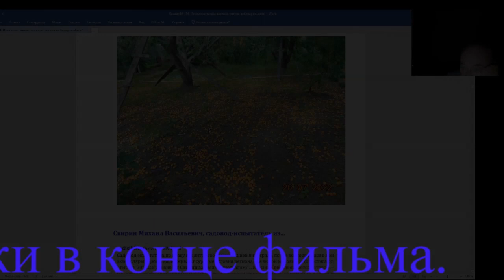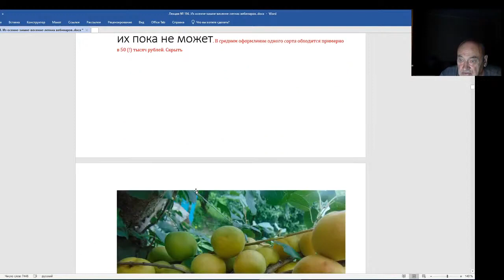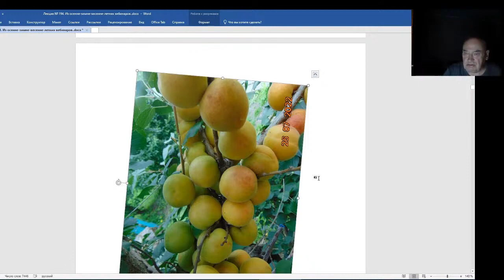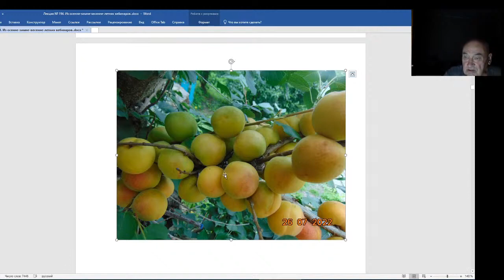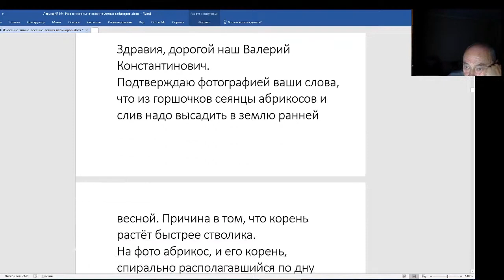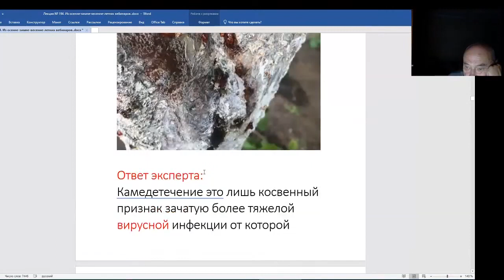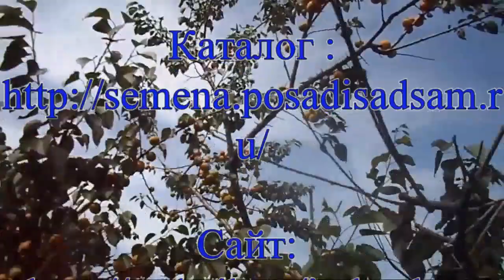Железов Валерий. Вебинар 194. Это кто такое придумал.